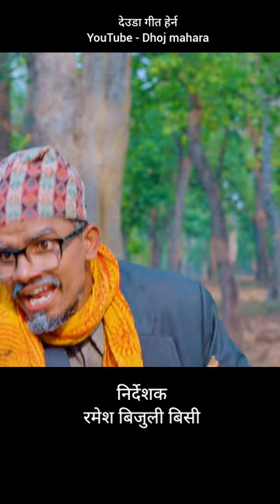miss pabi deuda song मिस पबि ले देउडा गीत धेरै मन पर्छ भन्नु भयो यो होनी हाम्रो सुदुरपश्चिम कि चेली